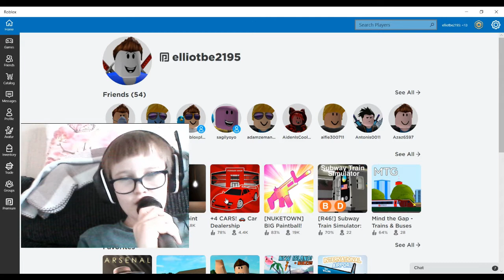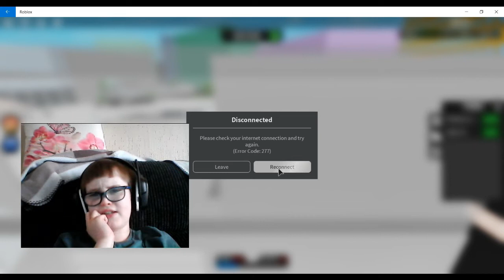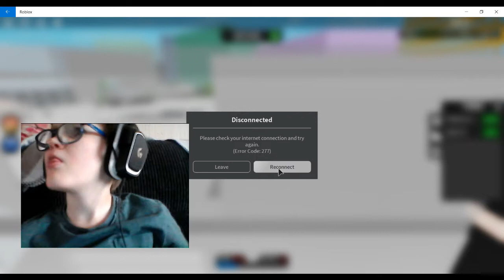playing roblox games...